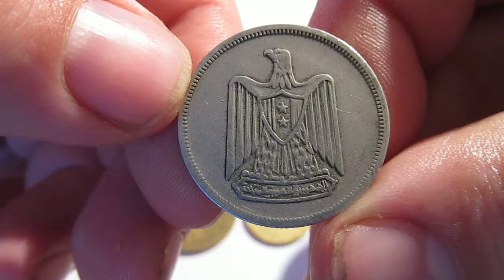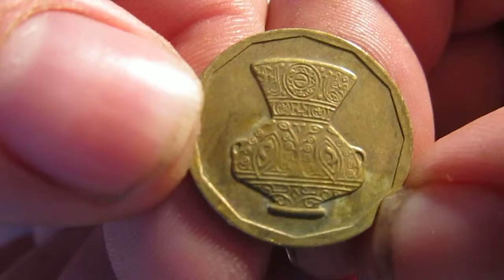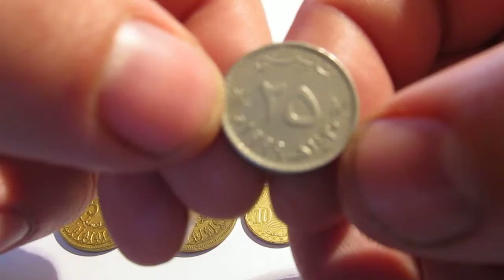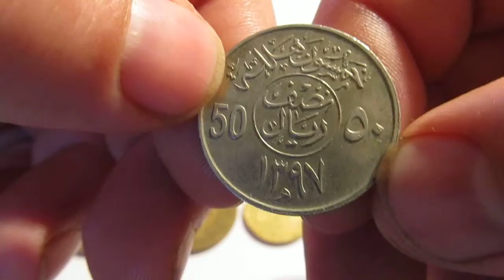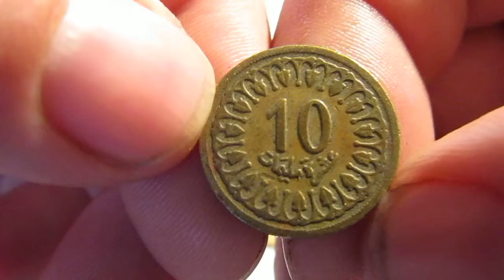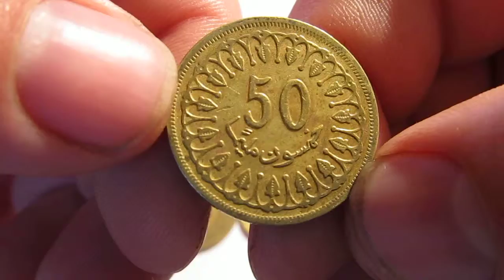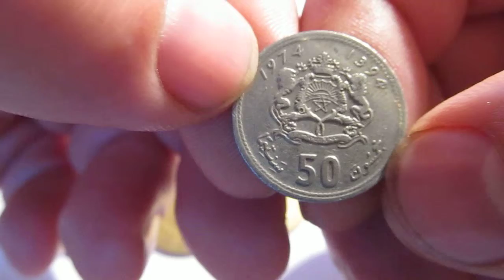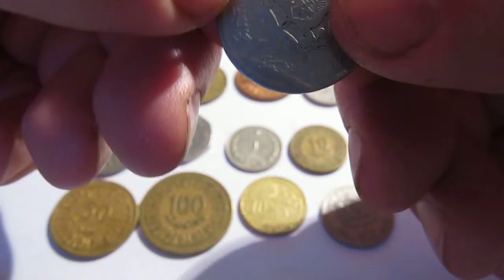Экзотические монеты обзор продажа # нумезматика.